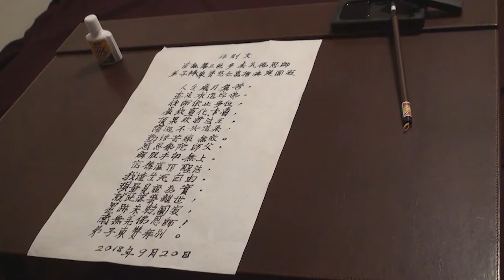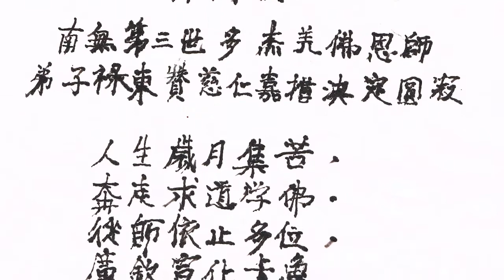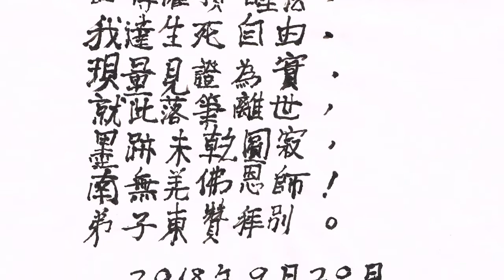與濼漫談 2018-12-01 (Part 3)